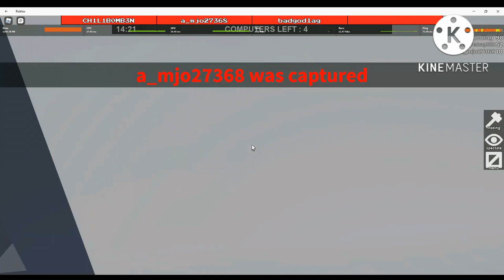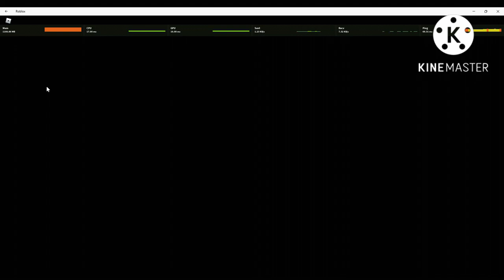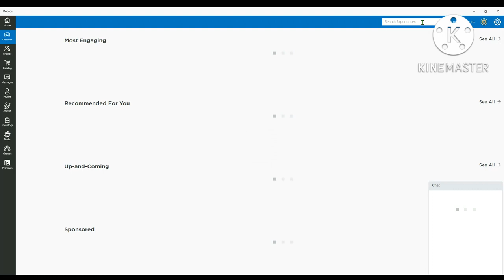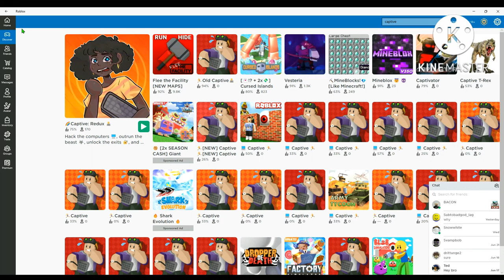Playing 4 different FTF games (FTF, FTF (DUPLO), Captive and FTF [Ver 0.2])